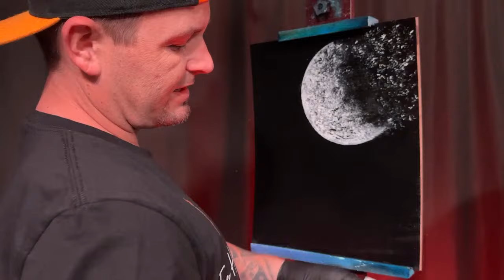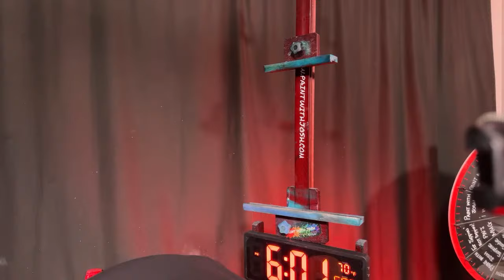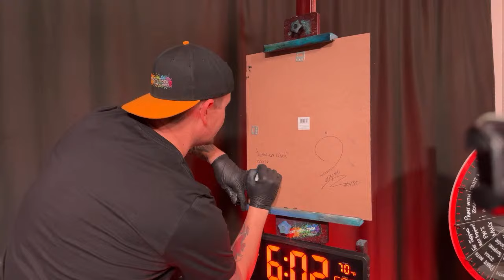S5 Ep3 Friday Night Freestyle Exploding Moon Seascape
Today we painted on Canvas using Thick Oil Paints and either Liquid White for white canvases or Liquid Clear for black canvases, or sometimes BOTH! Colors will be listed below. I look forward to seeing your painting!

Colors : Van Dyke Brown, Dark Sienna Brown, Sap Green, Phthalo Green, Phthalo Blue, Alizarin Crimson, Midnight Black, Bright Red, Cadmium Yellow, Yellow Ochre, & Titanium White

Canvas Prep -

Remember to have fun and make a Mess! Happy Painting everyone

Join on Facebook for access to the PWJ Super Squad Facebook Group to see un-watermarked images and chat with me

Join The Super Squad to get access to perks like Class Videos, Live Shows, Status Updates, Members Only Playlists, Badges, Emojis and more :